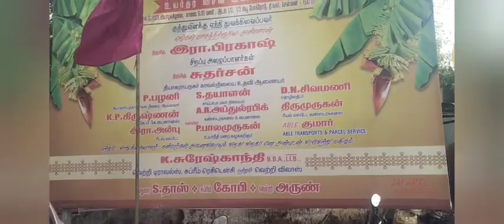VETRI Vilas A/C Veg Hotel Opened at New Boag Road, T Nagar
suriyan web tv